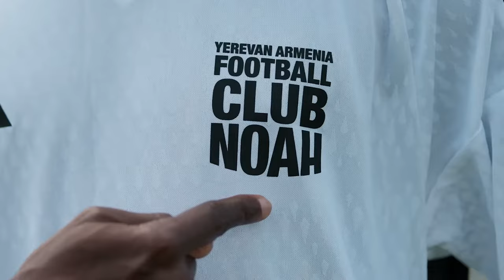New signing: Gustavo Sangare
The midfielder of the Burkina Faso national team has joined our team. The newcomer has played for various French teams since 2017. Since 2021, Sangare has played for Quevilly-Rouen Métropole (Ligue 2), where he played 92 games and scored 5 goals. The 27-year-old football player has played 31 games for the Burkina Faso national team and scored 2 goals.